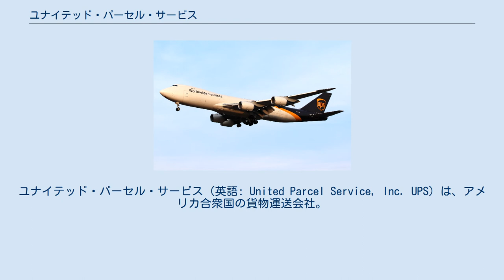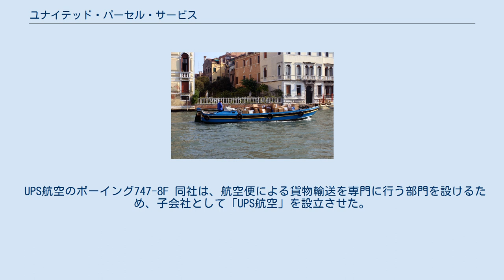ユナイテッド・パーセル・サービス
ユナイテッド・パーセル・サービス（英語: United Parcel Service, Inc. UPS）は、アメリカ合衆国の貨物運送会社。
フェデックス・エクスプレスやDHLと並ぶ国際貨物航空会社でもあり、世界200か国以上の国と地域で一日あたり1400万個以上の荷物を扱っている。
 日本では1990年9月、ヤマト運輸（現ヤマトホールディングス）と合弁会社「ヤマト・ユーピーエス」を設立したが、2004年に合弁を解消し、業務提携に変更となっている。
 社員の制服から保有貨物機や運送車輌にまで徹底して配したコーポレートカラーのブラウンと、盾の中にイエローの小文字で「ups」と入れた一目でわかるロゴでアメリカでは有名。
情報通信技術の構築には早くから取り組み、毎年100億USドルを超える設備投資を行っている。
 UPS航空のボーイング747-8F 同社は、航空便による貨物輸送を専門に行う部門を設けるため、子会社として「UPS航空」を設立させた。
現在、世界で3番目に規模の大きい貨物航空会社となっている。
なお、このUPS航空のことを「ユナイテッド ・パーセル・サービス」と呼称する場合もある。